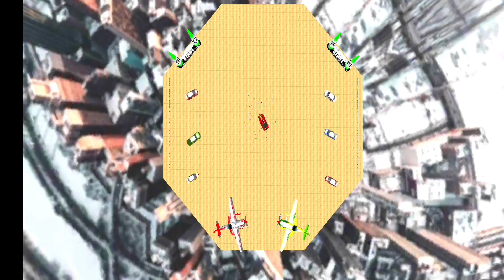Best Stunts Car Driving SIMULATOR # Mega Ramps Stunts Car Racing ultimate # 3D Android Gameplay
Car intertaner

1 mega ramp stunts car racing 2023
2 mega ramp car racing stunts  mod apk
3 mega ramp car racing stunts gt 2023
4 mega ramp car racing stunts
5 mega ramp car racing stunts car games 2023
6 mega ramp car racing stunts 2023

Hello fan how are you i hope u are good condition so  if you enjoy this video and would like to see more video please leave a like and share this video and comment below thanks for watching  apky ak visit se bhot koch jo sakta ha mera hosla afzai apki chat so like kar den subscribe to zror video enjoy your day love you get some good
Apky ak like se bhot koch jo sakta ha thanks chaken enjoy karen thanks bhot sara again thanks.

Im  Hot 🔥Gamer come  killer gamer you 💪 ❤️ 😊💪😎🚗💜💜 know 🔥

mega ramp car stunts 3d racing mod apk download,
mega ramp car racing impossible stunts,
what is the maximum slope of a handicap ramp,

impossible mega ramp stunts car racing,
mega ramp car racing impossible stunts mod apk unlimited money,
how many cars can the ramp buggy flip,
can the ramp buggy be modified,
mega ramp car racing stunt,
mega ramp car racing stunts gt 2023,
car stunt mega ramp,
impossible stunt races gta 5,
mega ramp car,
mega ramp stunt car,
impossible car stunts 3d,
how to make ramp buggy personal vehicle,
how to use boost in ramp car jumping,
alternative to race ramps,
youtube cars jumping ramps,
mega ramp car jumping,
mega ramp car simulator,

impossible ramp car stunts racing,
ramp car stunts racing impossible tracks 3d,
what makes a toy car go faster down a ramp,
how fast is the ramp buggy,
what is the ramp buggy special vehicle work,
beamng drive impossible car stunts, it
car ramp fail,